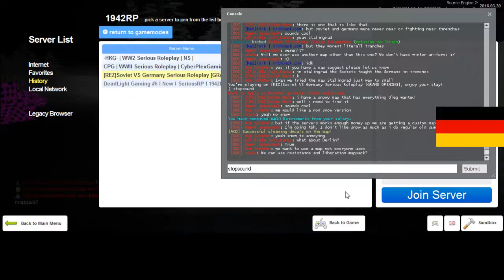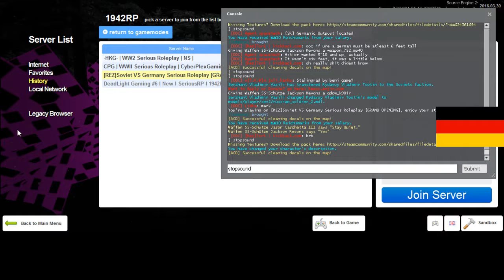REZ 1942RP German RP 1 2